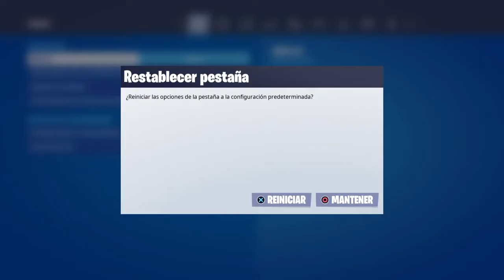PRIMERA WIN DE LA NUEVA TEMPORADA EN FORTNITE